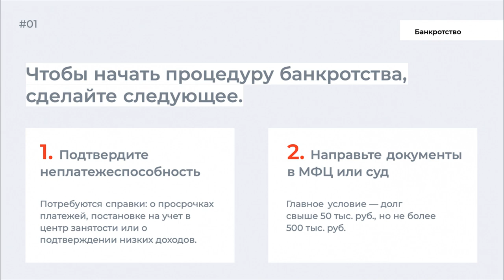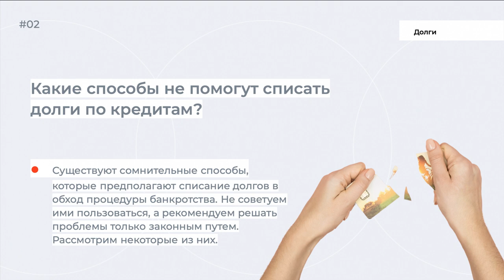Как списать долги через упрощенное банкротство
Как законно списать долги по кредитам физлиц? Банкротство для физлиц. Как списываются кредитные долги? Основания для запуска процедуры банкротства. Как списать долги через МФЦ? Какие долги нельзя списать при банкротстве? Стоит ли начинать процедуру банкротства? Банкротство с МБК. . Рассказали об отличиях упрощенного банкротства от обычного, для физлиц, и как провести процедуру через МФЦ.